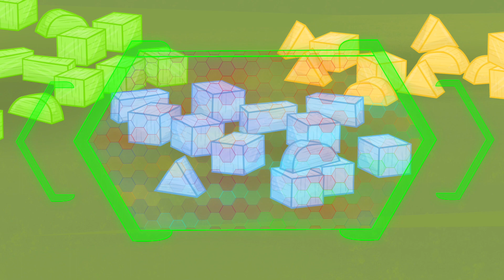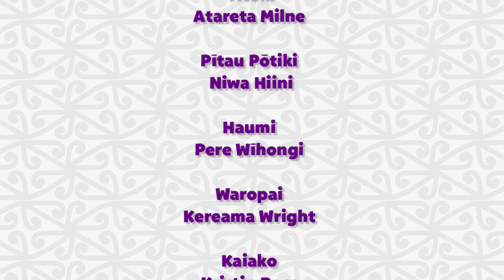Pipi Mā Season 2 - Episode 6 - Maunga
Our gang recreate their maunga, and show us how we are connected to our whenua.